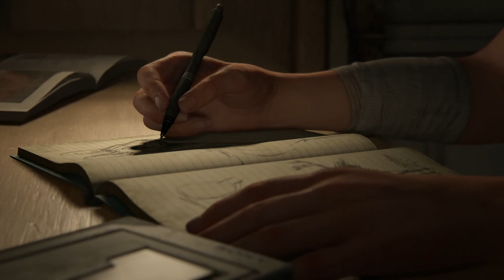The last of us 2/part 1/intro/Explore/walkthrough/Ps4 pro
The Last of Us Part II is a 2020 action-adventure game developed by Naughty Dog and published by Sony Interactive Entertainment for the PlayStation 4. Set five years after The Last of Us (2013), players control two characters in a post-apocalyptic United States: Ellie, who sets out for revenge, and Abby, a soldier who becomes involved in a conflict between a militia and a cult. The game is played from the third-person perspective. Players can use firearms, improvised weapons, and stealth to fight against human foes and cannibalistic creatures infected by a mutated strain of the Cordyceps fungus